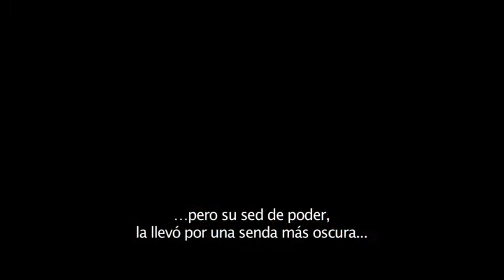Ahmanet "La Princesa de Egipto" TRAILER SUBTITULADO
La MOMIA. 2017 TRAILER SUBTITULADO *
Ahmanet "La Princesa de Egipto" Tom Cruise
UNIVERSAL Presents